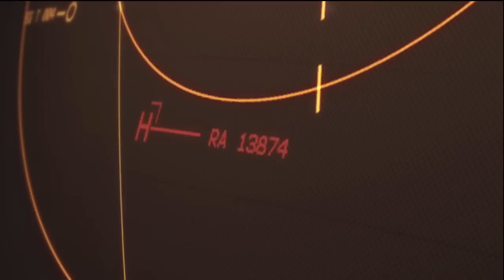Army of Two (360) walkthrough - Miami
Level 6 from Army of Two on the Xbox 360.